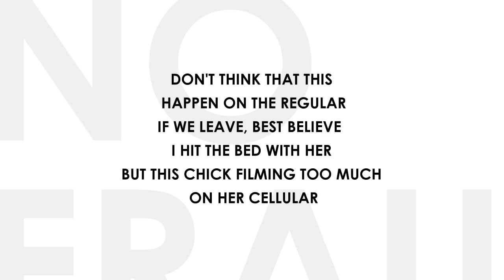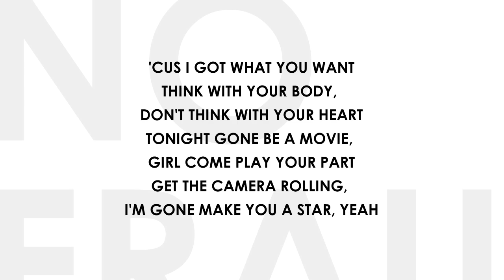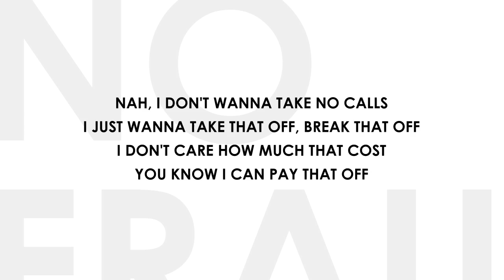Nicki Minaj - No Frauds[Lyrics][Conor Maynard & Anth Cover]